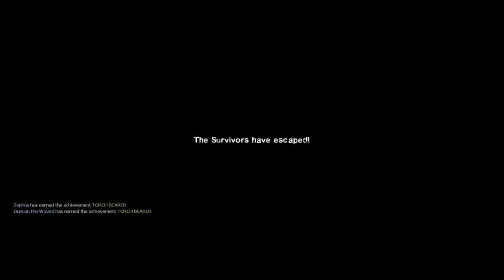Lewis and Simon play Left 4 Dead 2: Part 1 - The Passing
Lewis and Simon play a game of L4D2!